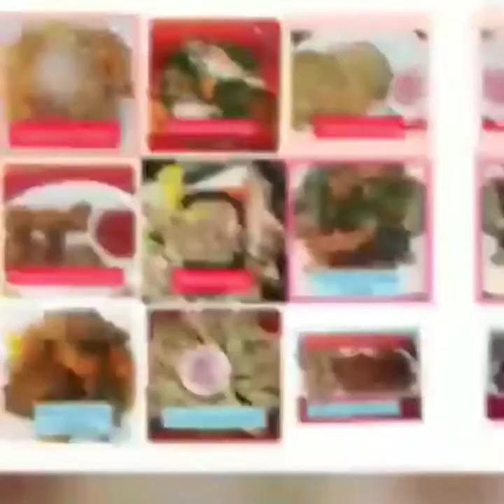HOW TO COOK CLAM IN TWO WAYS - CLAM CASINO / COCONUT CLAMS